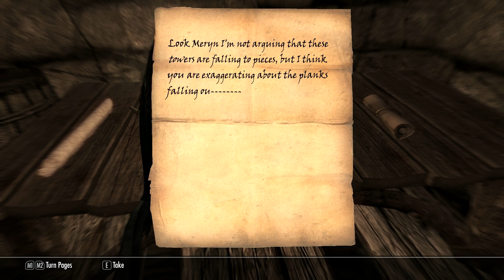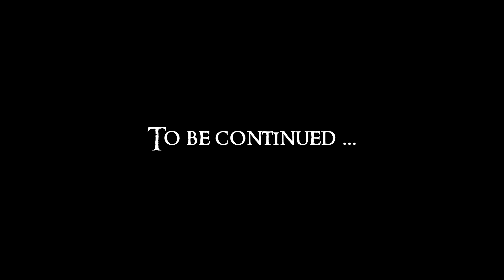Lets Play Skyrim Again (Dragonborn BLIND) : Chapter 2 Episode 8 (part 1/2)